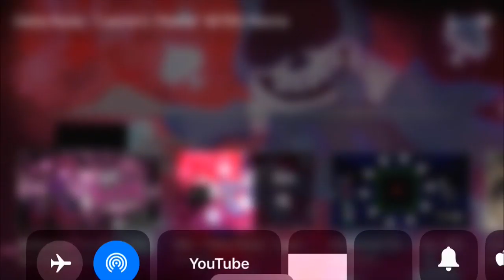RUN!!! (Temple Run)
I’m running for my life.